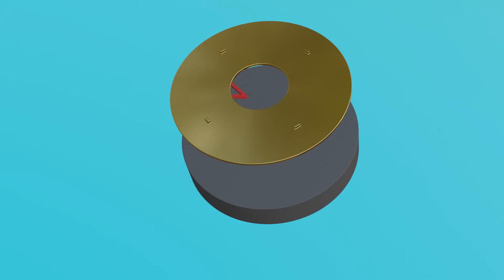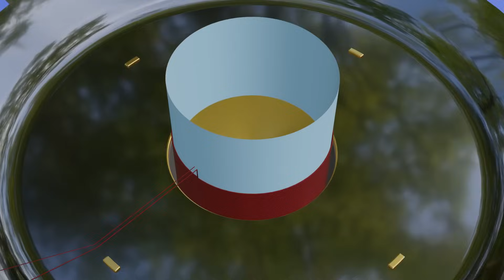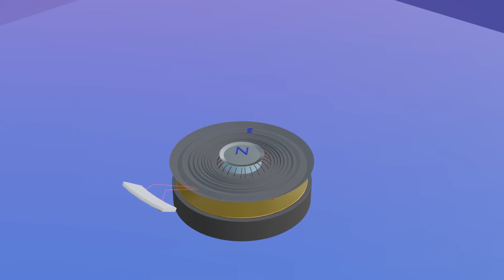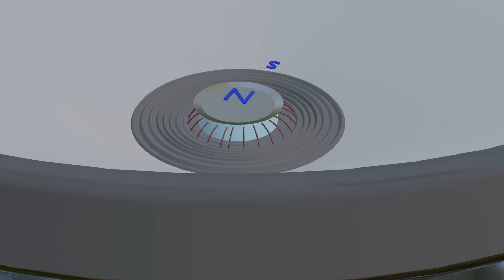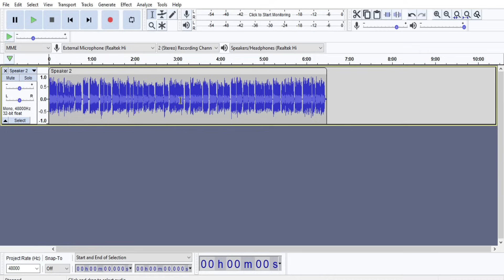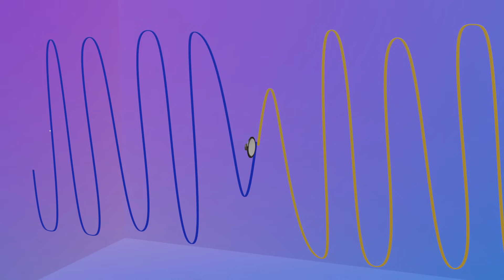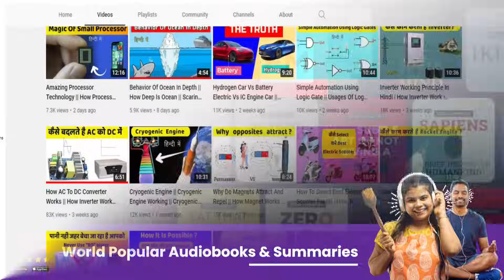How Speaker Make Sound | How Do Speaker Work - 3D Animation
About Video:-
  Speaker is a transducer that converts an electric signal into a sound signal. The speaker's diaphragm moves according to the sound signal and exerts pressure on the air particle this air particle travels in the air and reaches our ears and we hear the sound. There is a voice coil behind the diaphragm which makes the diaphragm move up and down.
          In this video, the work of the speaker is explained with the help of 3D animation.

How speaker make sound
How does a speaker work
Speaker working principle
Speaker working animation
Speaker voice coil working
speaker working 3d animation

Reference video:-